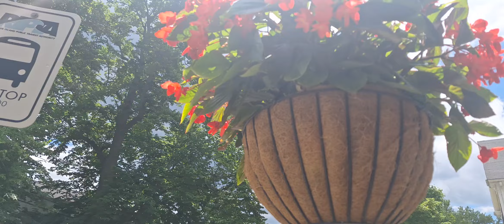waiting for the 60